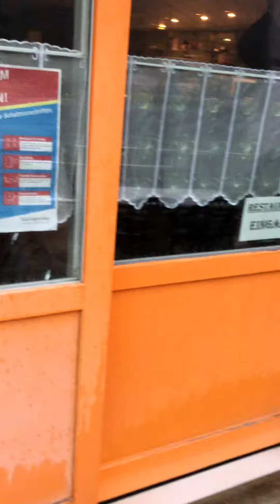Hochwasser Sept. 2020 in Realp / Uri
Ich bin Realp am Morgen früh, Hochwasser von morgen 4:00 Uhr bis 8:00 Uhr / 9:00 Uhr noch die Truppe von der Feuerwehr beim abklären. Und der Fluss hält an.